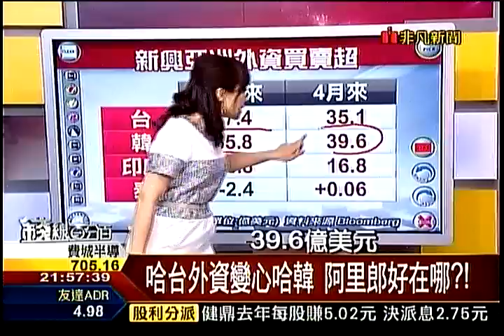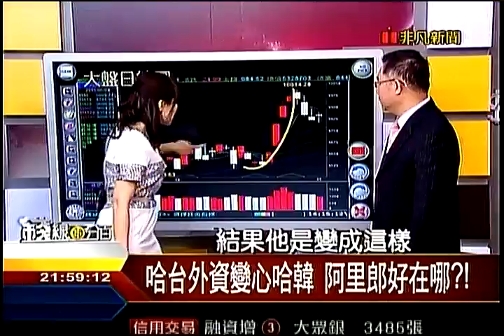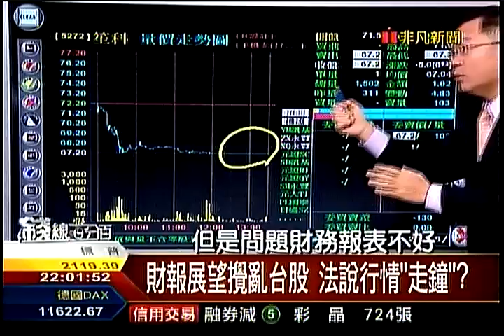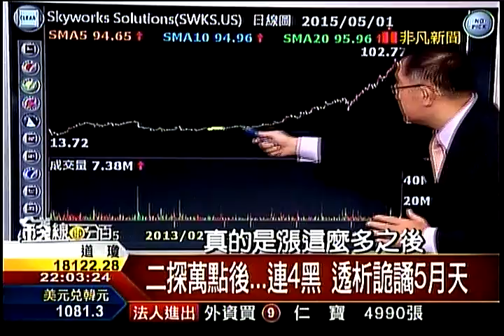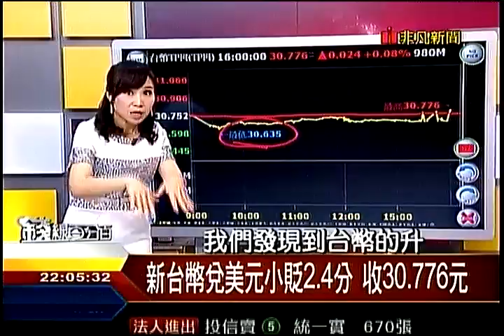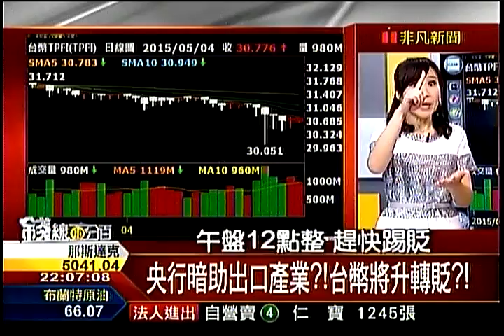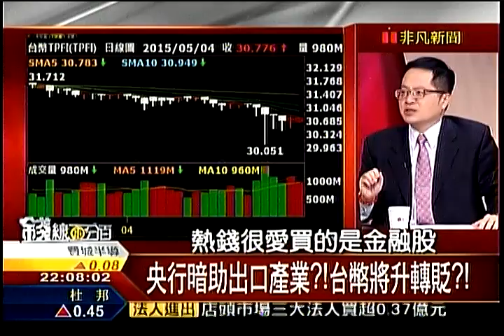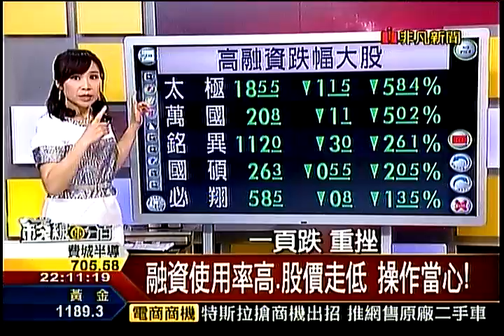錢線百分百1 20150504